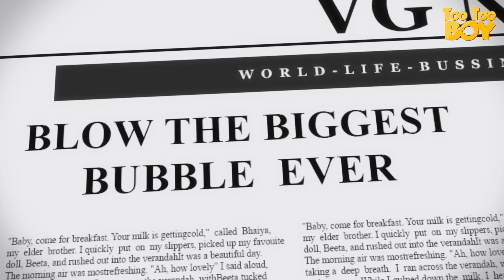Sand Castle And Many More Episodes | Too Too Boy | Cartoon Animation For Children